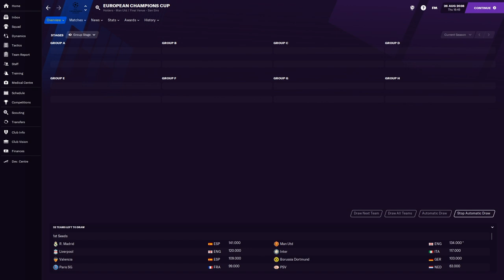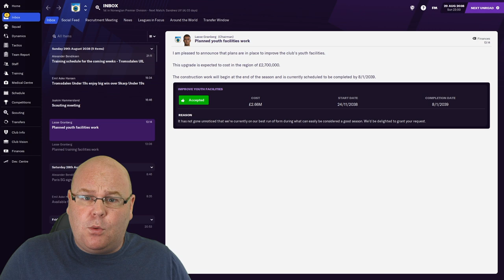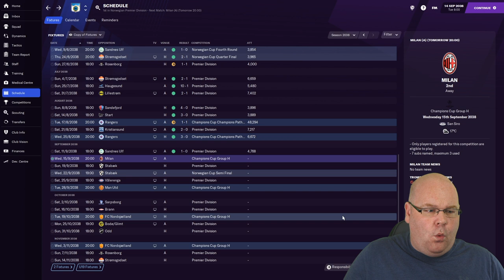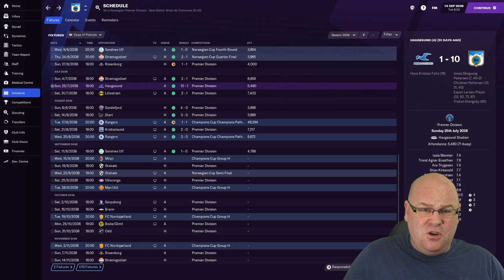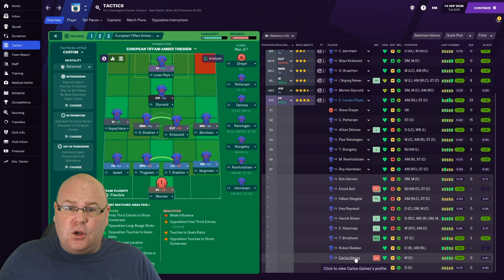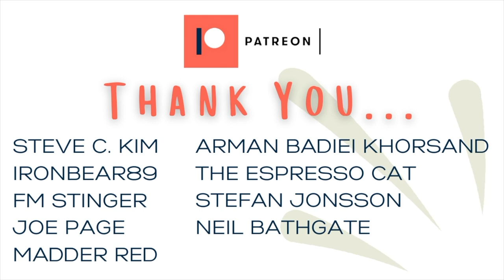CHAMPIONS LEAGUE GROUP OPENER | FM21 | #13 | SUB-ZERO HERO 2.0 | FOOTBALL MANAGER 2021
Having been sacked by Tromsdalen after 12 seasons of Sub-Zero Hero, and then finding FM21 Redemption with Toulouse, we're back where it all began having been rehired by Tromsdalen. Football Manager 2021 takes you by surprise sometimes. This is SUB-ZERO HERO 2.0!

UPLOAD SCHEDULE
Sub-Zero Hero 2.0: Monday’s, Wednesday’s & Friday’s at 10.30am (GMT)

Attributions:
Video: Canva.com
Audio: Canva.com & Freesound.org